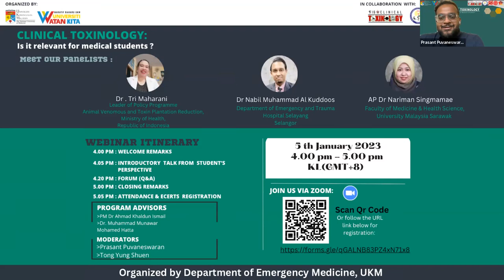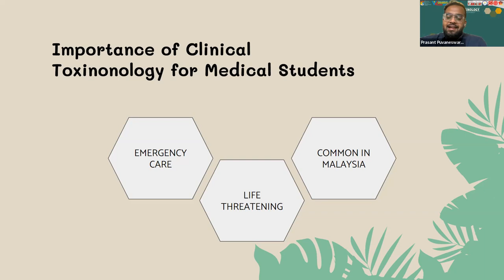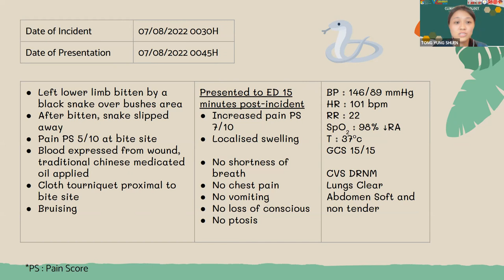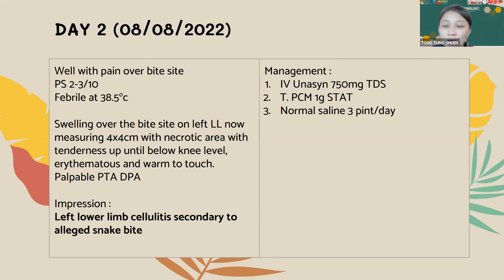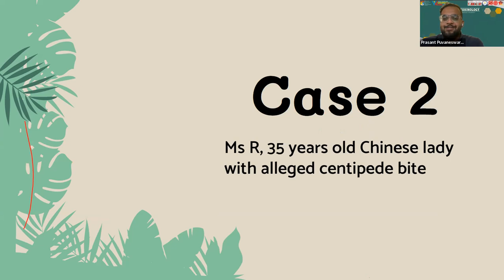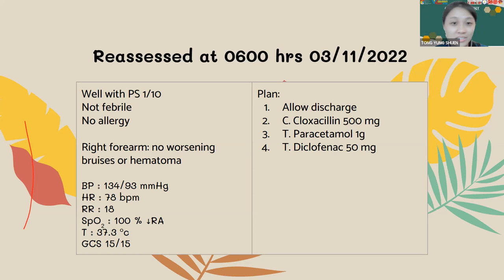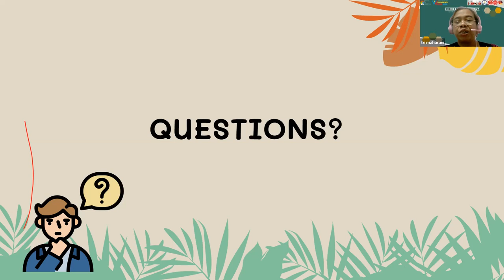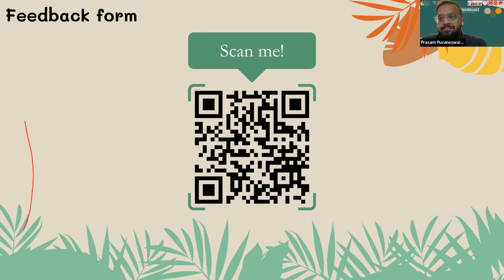Clinical Toxinology: Is it Relevant for Medical Students 1/2023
5 January 2023
UKM Faculty of Medicine Emergency Medicine Posting
Group 1